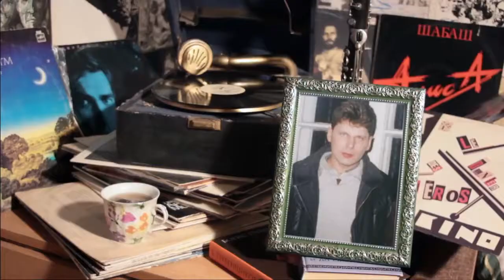Группа СЕКТОР ГАЗА Юрий Хой - рубрика Ликбез